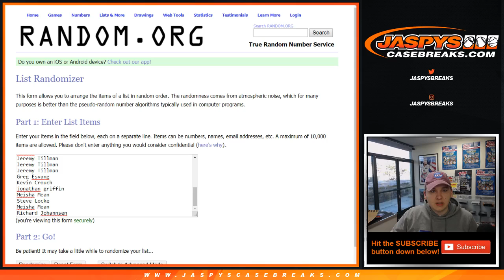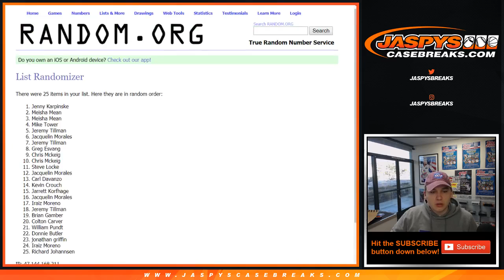3/17 - *SPOT RANDOM* 2018 Panini National Treasures FB PYT #16